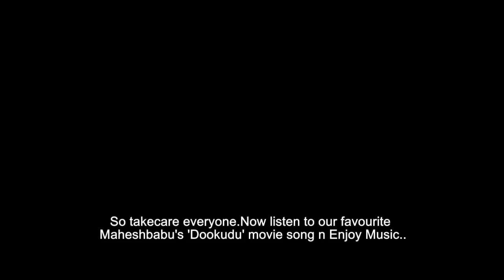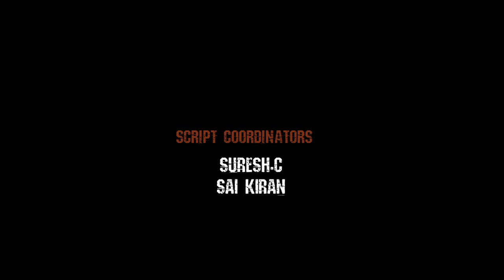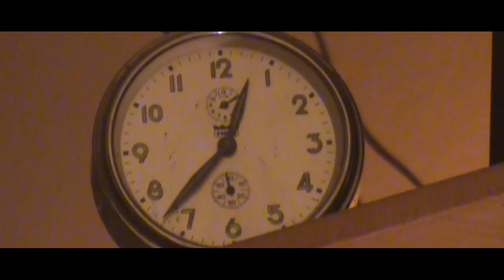Psycho - Telugu Short film by Prashanth - Part 1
Here comes a new 'CRIME THRILLER' Short film 'PSYCHO' From The Makers of THE THIEF & MISTAKEN..Watch it and share ur views
Note : Sound plays an important role in this short film so plz watch it with Good Sound.:)